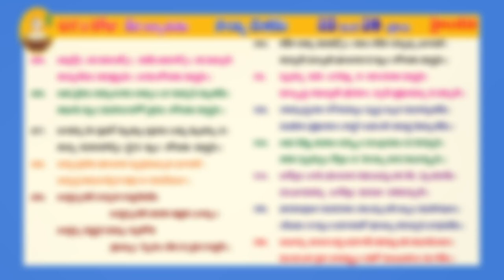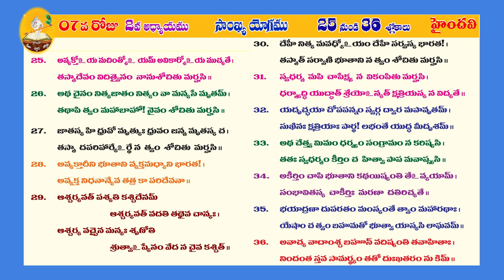GITHA GNANA JYOTHI DAY 07 FROM 25-36 SLOKAS (CHAPTER 2)